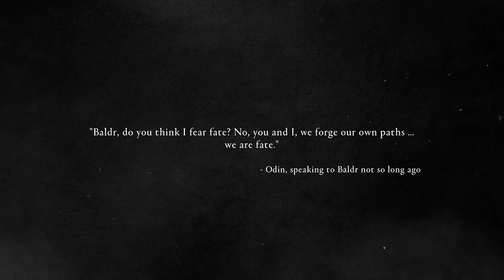Assassin's Creed: Valhalla: We are fate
This is another quote by Odin.